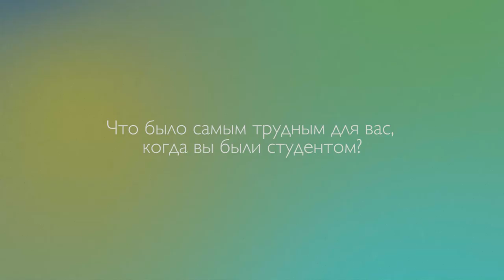4_1 Федор Райчинец Что было самым трудным для вас, когда вы были студентом?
Федор Райчинец  отвечает на вопрос о том, что было дня него самым трудным, когда он был студентом. tvseminary.org